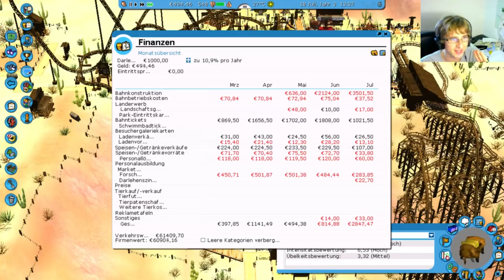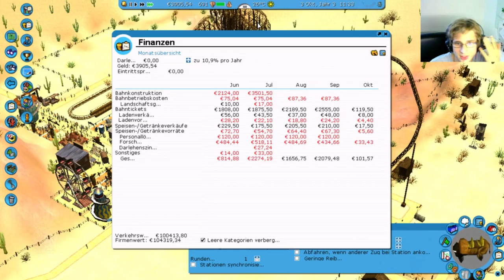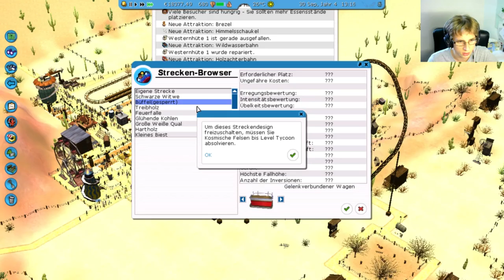RCT3 #04 | How to Arm brechen | Richart von Geli